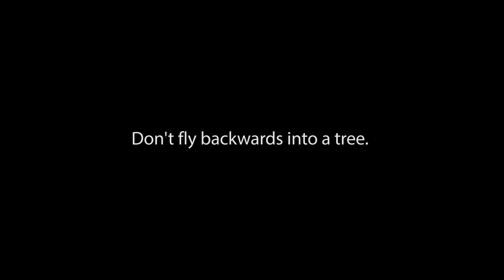Flying backwards like a professional.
Flying backwards like a professional, and am out a set of propellers because of it.

Shout out to the Mavic Pro for handling the recovery so well.